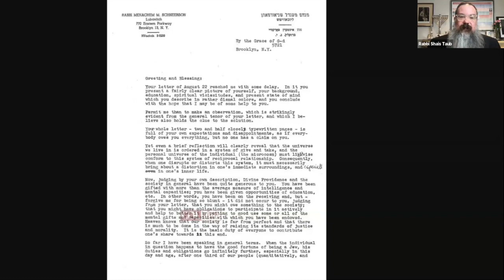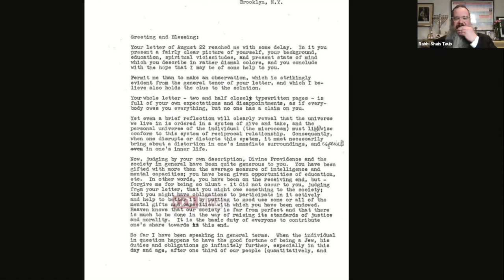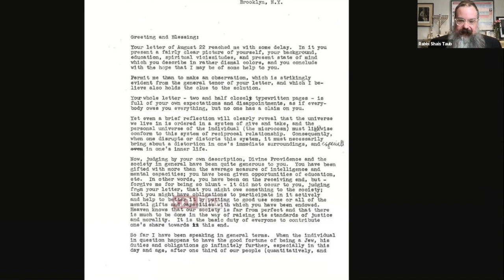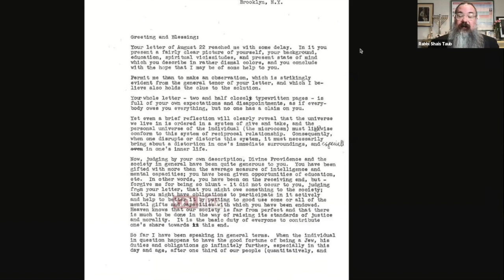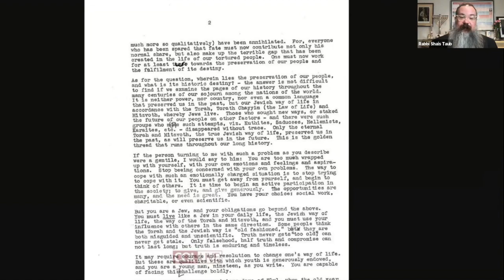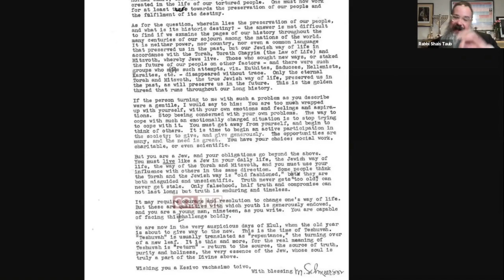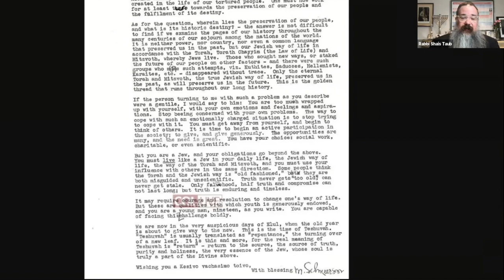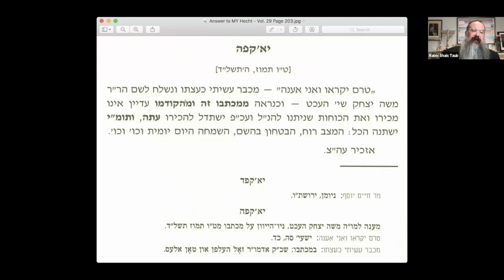“How to Answer Any Question” PART 2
Rabbi Shais Taub is renowned for his sensitive and wise answers to the questions that so many of us are facing. In his column Ask Rabbi Shais Taub in the Ami Magazine as well as his two books The Ami Letters Vol. 1 and Vol. 2 he has shown his tried and true formula for delving to the heart of the matter. Now he wants to teach you how to do the same thing.

Learn skills such as:

How to figure out what someone is really asking
How to validate and encourage even while disagreeing
How to answer the questioner not the question
How to find the solution in the problem